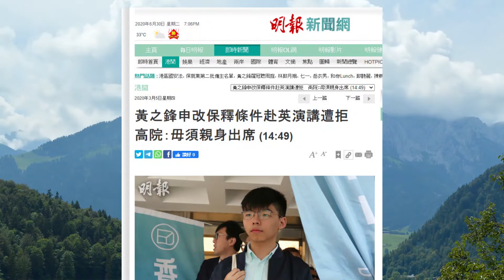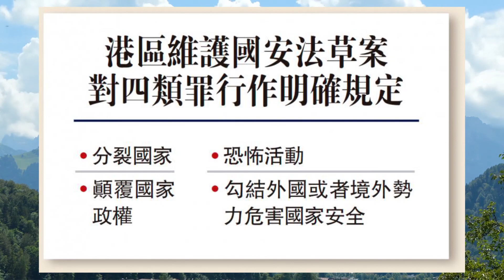黄之锋再被判刑10个月，因为参与未经批准的2020年六四晚会，黄之锋的下一个重罪是涉嫌违反港区国安法的罪行。岑敖晖被判刑6个月；袁嘉蔚被判刑4个月；梁凯晴被判刑4个月。大国小将20210506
黄之锋再被判刑10个月，因为参与未经批准的2020年六四晚会，黄之锋的下一个重罪是涉嫌违反港区国安法的罪行。
据香港大公网消息，5月6日上午，乱港份子黄之锋等四人承认一起非法集结罪，他们在香港区域法院分别被判入狱4至10个月。
案件共24名被告，暂只有黄之锋24岁、香港专上学生联会前副秘书长岑敖晖27岁、袁嘉蔚27岁和梁凯晴26岁4人认罪，他们承认于2020年6月4日，在维多利亚公园，明知而参与一个超过50人的未经批准集结。
其中，黄之锋被判囚10个月，跟正服刑刑期分期执行；岑敖晖被判囚6个月；袁嘉蔚被判囚4个月；梁凯晴被判囚4个月。
法官判刑时表示，《基本法》保障游行集会自由，但自由并非绝对，是有所规限，不论目的如何。4名被告明知该次六四集会是未经批准集结但仍然参与，是故意及有预谋，是公然犯法，必须判处阻吓性刑罚，以反映案件的严重性及以儆效尤，避免其他人效法。他们身穿的黑衣有特别设计，而且有在社交网站发放相片。即使他们有保持社交距离和戴口罩，集会是未经批准，不能开脱其罪责。此外，法庭预计下月中一并审理其他不承认控罪的泛民人士。
香港市民支援爱国民主运动联合会每年6月4日都在维多利亚公园举办烛光晚会，悼念1989年北京“六四事件”死难者。
但港府2020年以新冠肺炎疫情为由，首次禁止支联会举办集会，但支联会和泛民人士不理会禁制，当晚仍到场。
警方其后拘捕了黄之锋、支联会主席李卓人和壹传媒集团创办人黎智英等26人，并起诉各人参加非法集结或煽惑他人参与未经批准集结等罪。
26名被告中，前“香港众志”主席罗冠聪及浸会大学学生会前副会长张崑阳已离港远赴海外，法庭已对两人发出拘捕令。